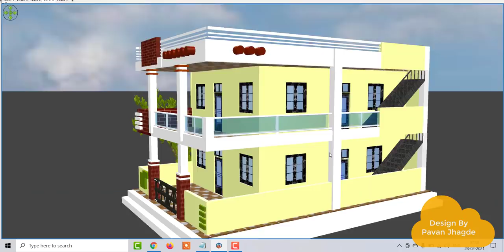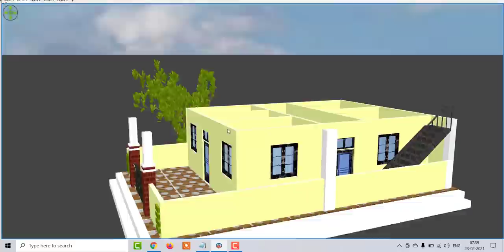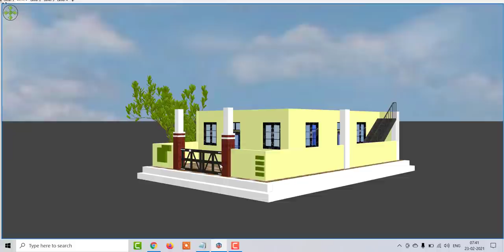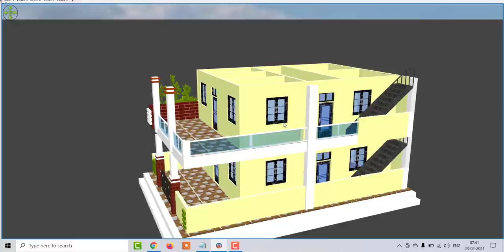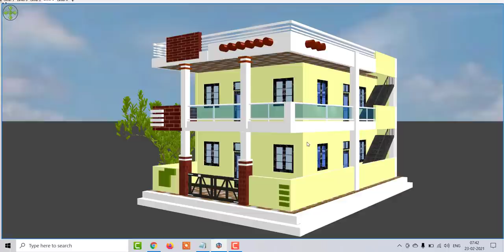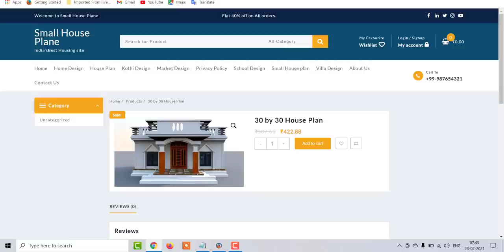26 x 40 Home Design with car parking ,26 x 40 House Plan With Front Elevation,26 x 40 House Plan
26 x 40 Home Design with car parking ,26 x 40 House Plan With Front Elevation,26 x 40 House Plan